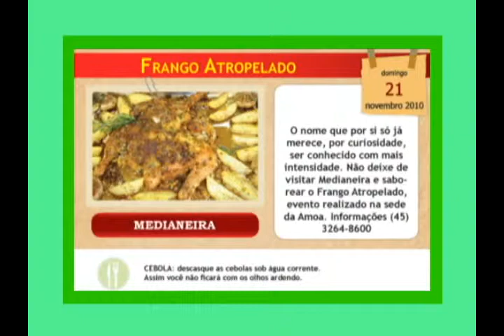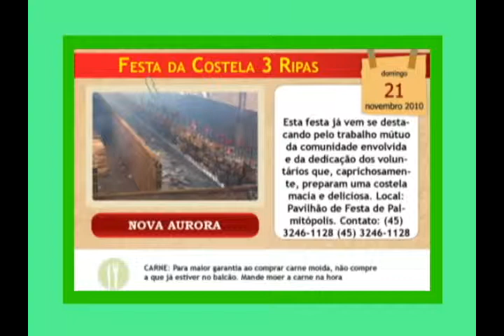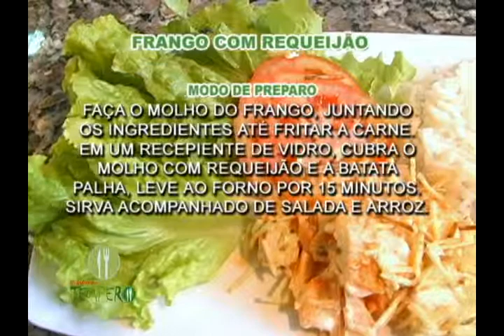PITADAS DO TEMPERO 17,11,10